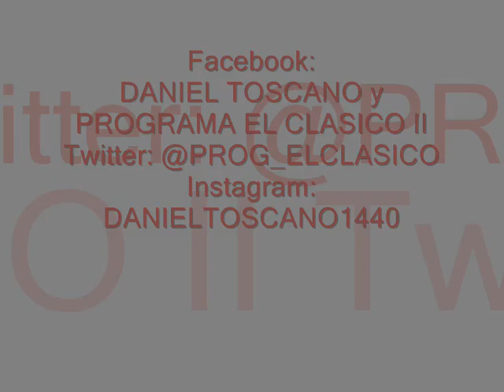ENTREVISTA A MONICA SACCHI Y RUBEN CANE EN "EL CLASICO" AM 1440 RADIO IMPACTO - JUNIO 2024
Entrevista de Daniel Toscano a los cantantes de tango MONICA SACCHI y RUBEN CANE en "EL CLASICO", magazine de AM 1440 Radio Impacto - Junio 2024
Facebook: DANIEL TOSCANO y PROGRAMA EL CLASICO II